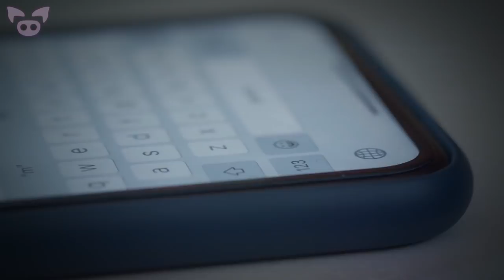These Strange Creatures Have Left Experts Stumped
From a strange creature seen in the water at night time to some of the most convincing evidence of the existence of skunk apes, these strange creatures have left experts stumped.